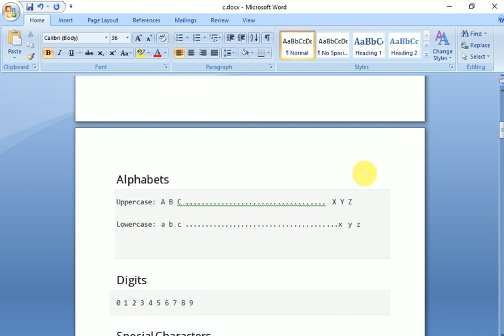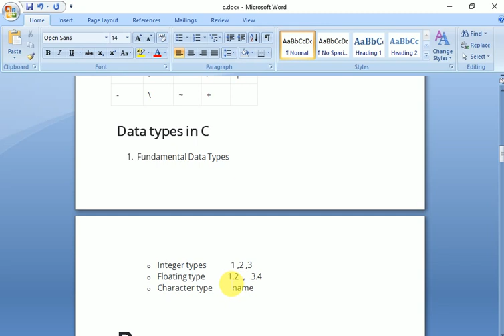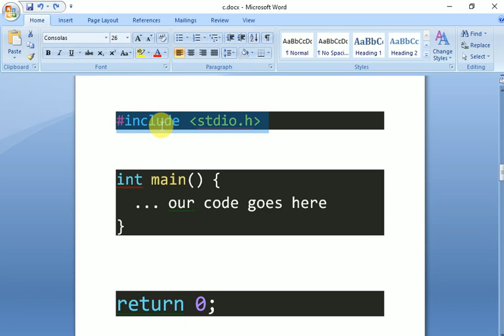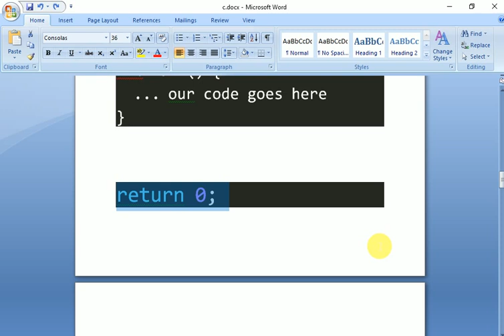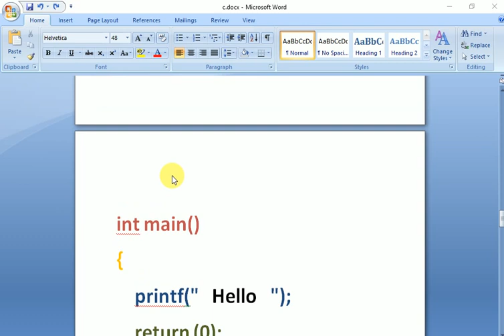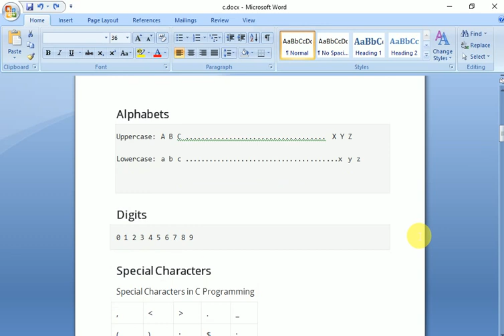c basics , concept explained in தமிழ் in simple ways (part 2) | tamil hacks